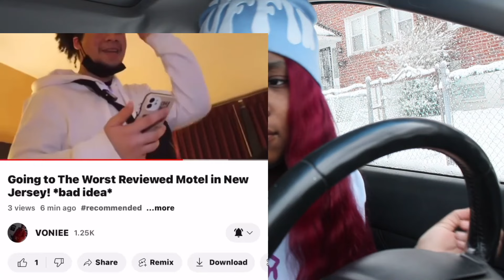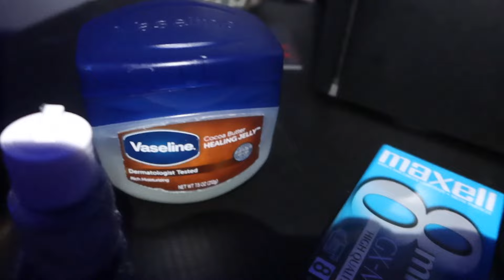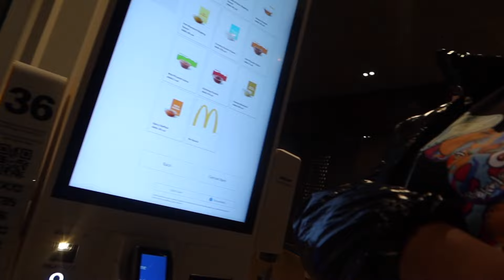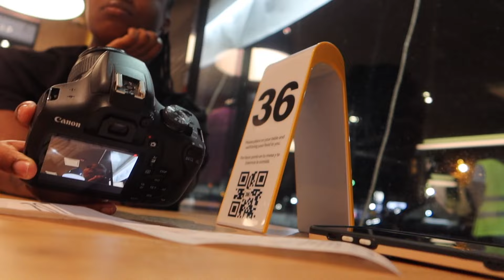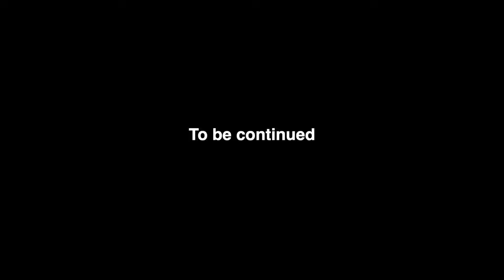Took My Crush On Our First Date…😍 *went well*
To be continued… let me know what should me and her do next🥰🤞🏼

Yall lmk who was folding me or her cause ima tell yall like this it fr wasn’t me that was all her

Make sure Y’all go Like Subscribe And leave a mf comment lmk if u new to the channel I’m Voniee and I post lifestyle content whatever I do y’all gonn see be apart of the fam

24 boys up💜🎥🔥